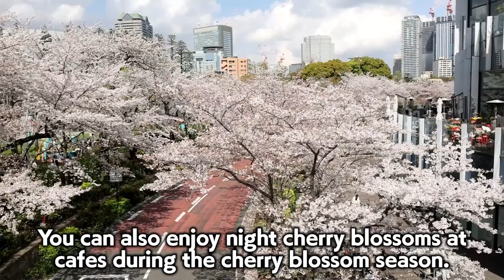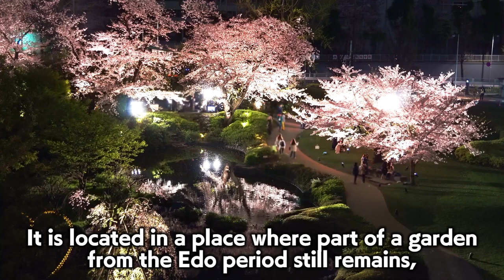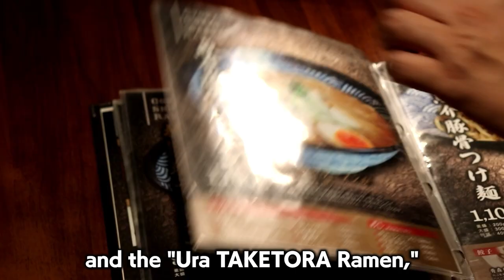【Japan Walk】Roppongi, Walk around in Tokyo｜food tour｜Tokyo metro｜4K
Today, we will guide you through the area of Roppongi and its surroundings, where Vortex has launched its "VORT Roppongi Dual's" and "VORT Roppongi" series. Roppongi became a luxurious residential area with many celebrities and artists living there after the opening of the TV Asahi during the high economic growth period.

The area is a glamorous city with countless bars, restaurants, large commercial facilities such as Roppongi Hills and Tokyo Midtown, as well as office buildings and tall apartments that cover "clothing," "food," and "housing." It also has other attractive features such as museums and green parks, where you can forget the busy time of the metropolis. It is a popular area for the wealthy people.

Let's take a look at the street.

TOKYO JAPAN

0:00 Introduction
1:21 U.GOTO FLORIST
2:36 Tokyo Midtown
3:25 OYOGE (taiyaki shop)
4:22 Mouri Teien ( a spacious and classic Japanese garden)
4:46 Roppongi Hills
5:27 Night at Roppongi
5:56 MEN-SHOU TAKETORA (ramen spot)
7:27 Conclusion